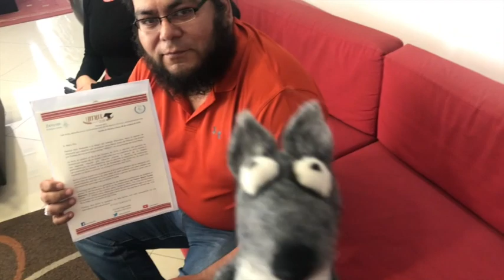larata quiere ir a los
En esta ocación nuestra entrometida amiga quiere robar nominación de Mario Filio a los premiosatríl ¡Es el colmo!